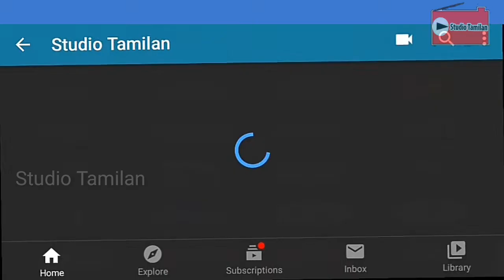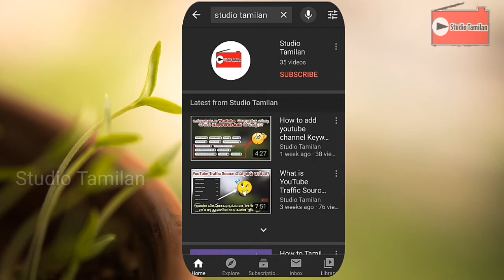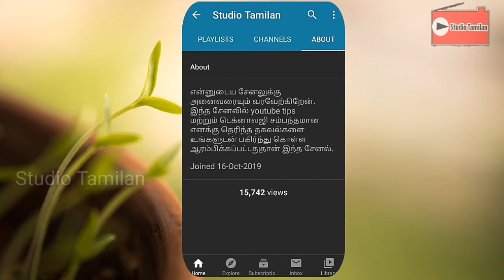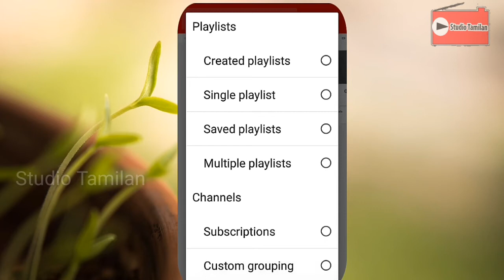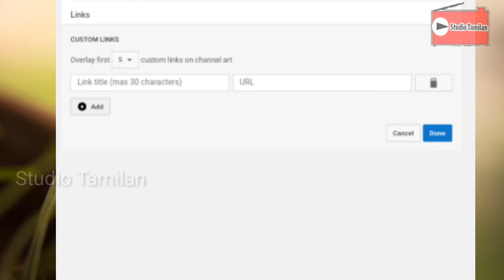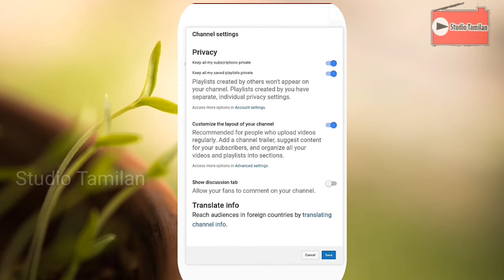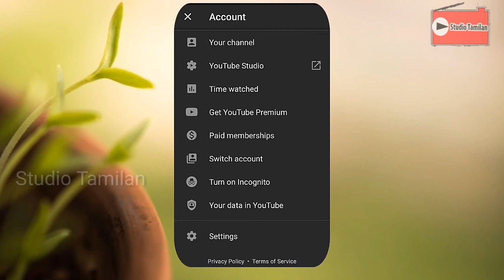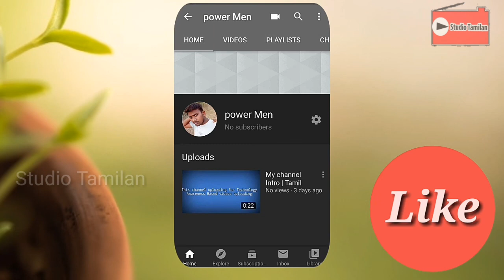How to customise your youtube channel 2020 in Tamil | Studio Tamilan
இந்த வீடியோவில் நமது  Youtube Channel-க்கு Customise Layout எப்படி Enable செய்வது என்பதற்கான முழு விளக்கம் இந்த வீடியோவில் கொடுக்கப்பட்டுள்ளது.